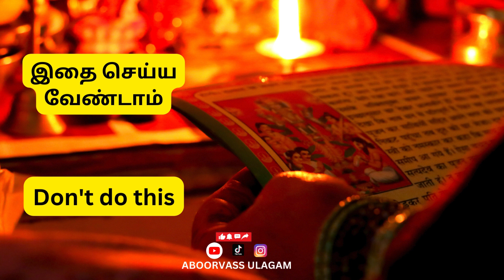இதை செய்ய வேண்டாம் | Don't do this | PADITHATHIL PIDITHATHU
என் அன்பான விசுவாசமான வாடிக்கையாளர்களுக்கு வணக்கம்.

Hi Everyone Good Day To You And To Your Family.

This video content is about;